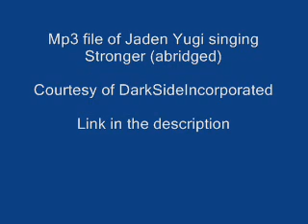Jaden Yuki Stronger Abridged Rap Mp3 File Link